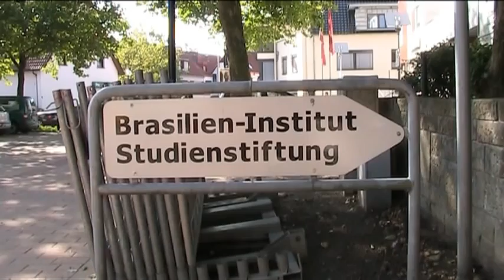Videofilm im Internet als neue Chance der interkulturellen Kommunikation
Dieser Film ist entstanden am Comenius Kolleg im Rahmen der "Eine Welt Tage" vom 8.9. bis 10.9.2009

Produziert von:
Chandrima Philipp
Bastian Leeker
Simon Plumpe

Today is the 8th September 2009. We are at the Comenius School in Mettingen. This week our school hosts the so called ‚One World Days in which many different workshops and projects take place. Our group works on the topic intercultural communication in the Internet.

There are many ways and opportunities to communicate with people from all over the world. Nowadays the most frequently used way of communication is the Internet. Emails, chat rooms, instant messenger services and forums are only some of the Internet services we use everyday to keep in contact with each other.

One medium is especially useful : The video in the Internet. We use videochats, watch the news on the Internet and laugh about funny videoclips on YouTube. Producing and publishing movies  it seems like everybody can do this  but does everybody really do it?

The question is : Why would I want to make or watch a movie?

Videos in the Internet  is that only an alternative to TV? No  the strength of the Internet lies somewhere else  because here we are able to see things that are not avaliable on TV! We can learn about the everyday life of people in other countries, we can create an awareness of their problems, that no-one notices, can communicate with our friends and partners from all over the world and learn from one another (free from stereotypes and free from the one-sided perspective that is shown on TV).

And the most important is : Everyone can do it! For the last ten years computers, cameras and software were for most people too expensive  Today anyone can make videos! Even in the poorer regions of the world, we find people with digitalcameras and basic computers  all you need in order to produce a small video.

Today we would like to show you, how easy it is for someone to make a film! In our example we produce a shortfilm, in order to establish a communication between our school in Germany and our partner school in Brazil.

The most important aspect in this project is the text, this is because it contains all the information and motivates the listener to listen to the film.

Scene 1
The student chooses a theme and then writes a text  for example he introduces himself. Here he discusses his first draft of the text with his teacher.
The text is then recorded  this is the most difficult part, even though you can achieve a good result with a basic headset.

Then you collect the footage. You can do this with a basic digital photo camera with a videofunction  this quality is even more than it is required for the Internet!

Audio and video are then cut and put together with a simple program until you have a short film you can send via email or publish on your own homepage.

Imagine all schools would use this easy way to communicate with their partnerschools. We could learn from each other a lot and keep in contact  even over great distances between continents and oceans. Because communication is the best way to fight against prejudices and racism. Only when we know and understand each other we can make a change!

My name is Ramon. I study here because I want to go to university in Germany. I hope we could show you how easy it is to produce a film.